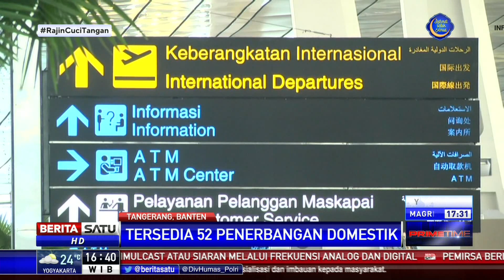3 Maskapai Masih Beroperasi di Bandara Soekarno-Hatta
Tiga maskapai masih tetap beroperasi di Bandara Soekarno-Hatta, Tangerang, Banten, selama masa larangan mudik Lebaran 2021. Ketiganya melayani penerbangan domestik dan internasional. Tiga maskapai tersebut adalah Garuda Indonesia, Batik Air, dan Airfast.